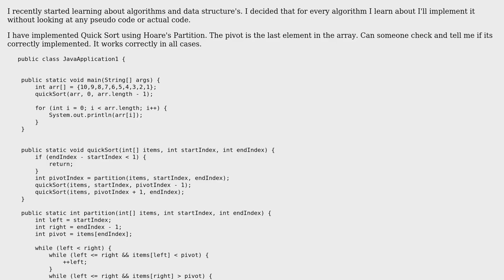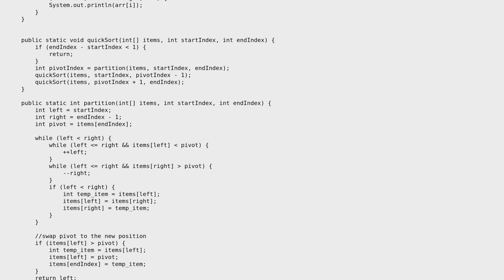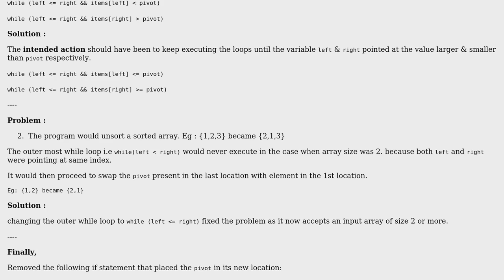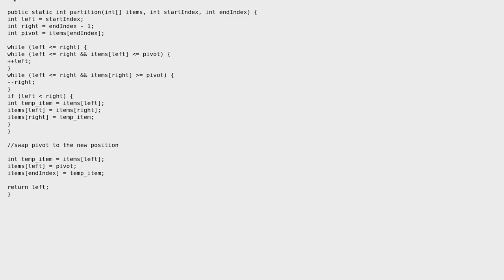Quick Sort in Java (2 Solutions!!)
Quick Sort in Java

With thanks & praise to God, and with thanks to the many people who have made this project possible! | Content (except music & images) licensed under CC BY-SA | Music | Images & others | With thanks to user Simon Forsberg user Jaymit Desai user amit and the Stack Exchange Network Trademarks are property of their respective owners. You are responsible for your own actions.